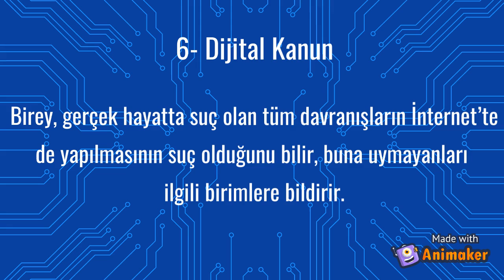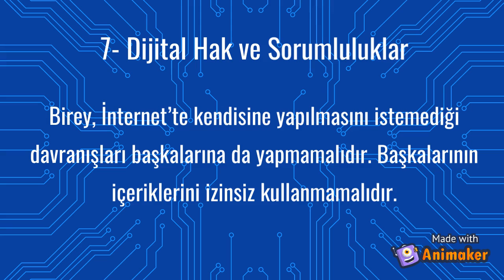Dijital Yurttaşlığın 9 Boyutu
Hazırlayan: Zeynep Şule Mirvelioğlu